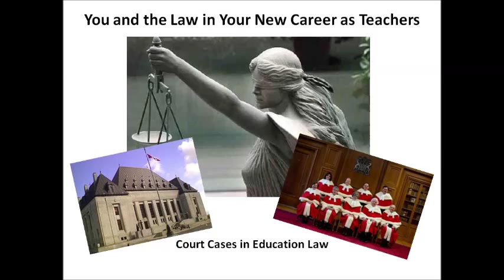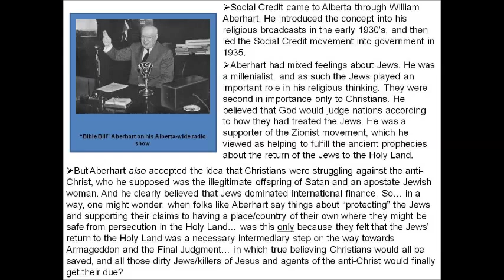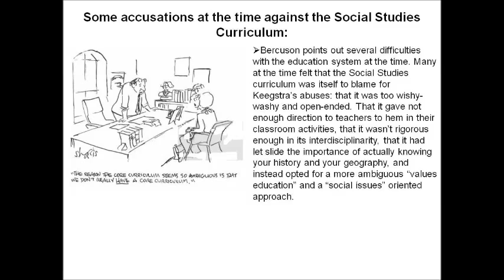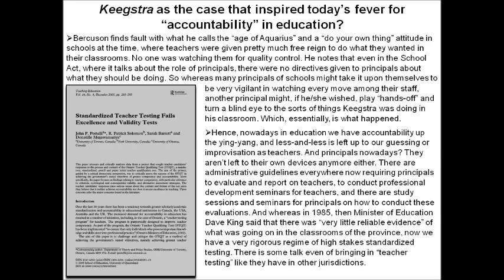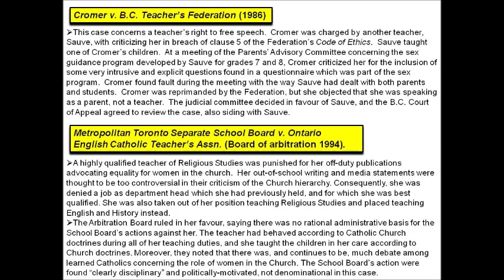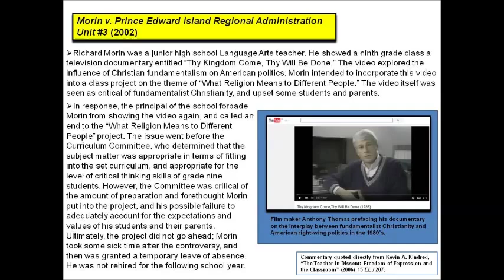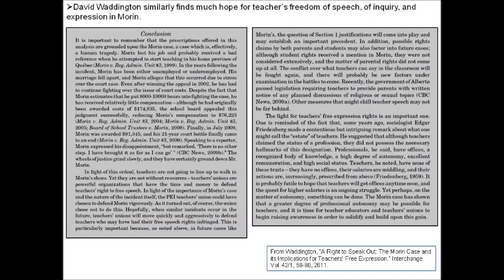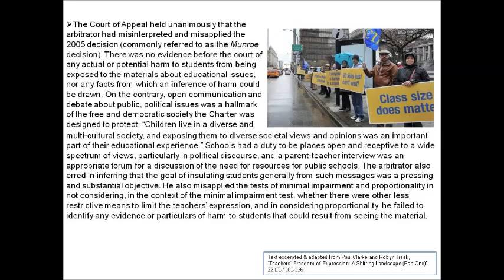Education Law Litigation 5: Freedom of Expression/Academic Freedom in Teaching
This lecture is the 5th in our series on Education Law Litigation. It is designed for student-teachers who are completing their BEd studies towards professional accreditation.

NOTE: This lecture will make more sense to you if you listen first to the earlier lectures on "Teachers as Role Models," the ATA "Code of Professional Conduct," and the lecture on the Alberta School Act where we discuss the manner in which Bill 44 legislation has been incorporated into educational structures in Alberta.

*** Also, here is a link to the documentary from CBC Television’s The Journal (Monday, May 2, 1983): “Lessons in Hate.” Produced by Morris Karp and investigated by Linden MacIntyre:

(last accessed August 20, 2015)